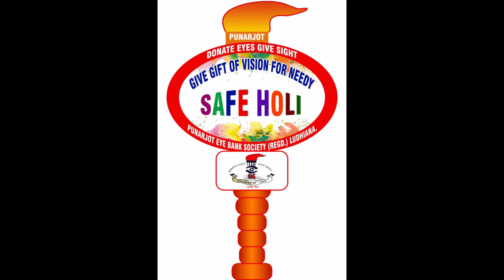Eye care during Holi , Mission Punarjot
Punarjot holi
Gift of vision on the eve of Holi, the festival of colours and joy

Take care of your eyes during holi

Don’t forget to wear sunglasses in order to avoid the colour affecting your eyes.

Apply a thick layer of coconut oil around your eyes in order to protect your eyes from harmful colours.

Try not to wear contact lenses as it might infect your eyes.

Always avoid using toxic colours and opt for either organic rangs or flowers.

You can always request the person to not apply the colours near your eyes.
holi is festival of colours, joy and brotherhood, we should take care of our eyes during play of Holi and protect them from injuries due to wrong use of chemical holi colours ,
As part of awareness campaign, we are offering free gift coupons to NGO's and social personalities they can give to needy persons of society so that we can save someone sight from this dreadful silent killer of vision, Glaucoma. Coupons are available from the office of Dr Ramesh super speciality eye and laser centre, 65 A Bhai Randhir Singh nagar ludhiana in working hours.
Let's enjoy safe Holi and save colours (sight) in lives of impending irreversible blindness glaucoma pateints.
Dr Ramesh
Dr Ramesh super speciality eye and laser centre ludhiana Punjab